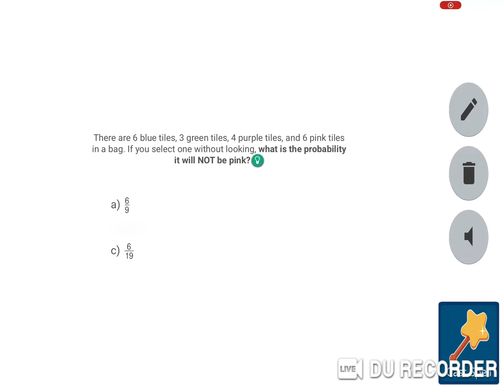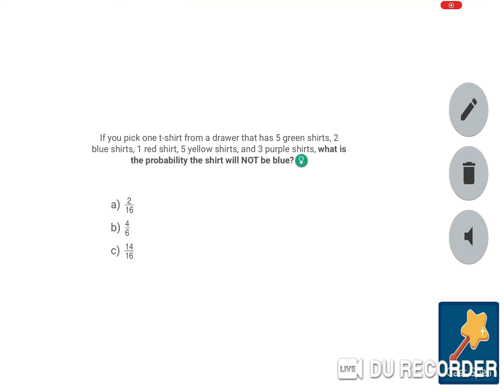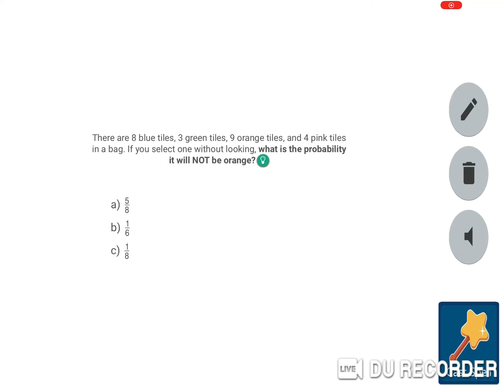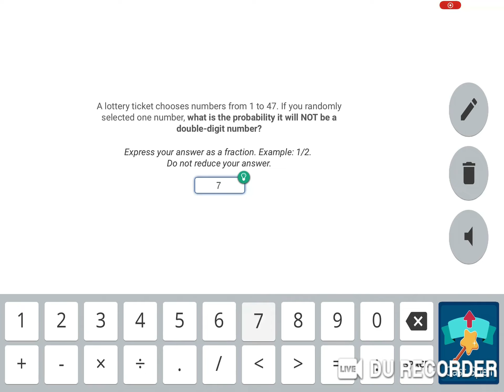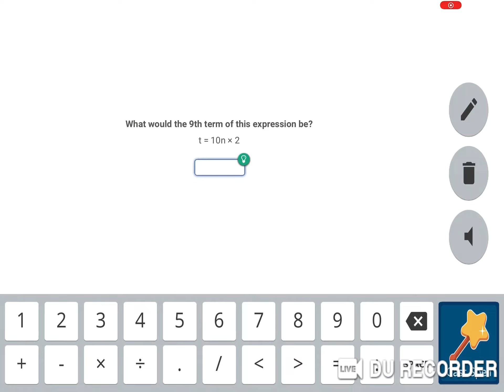Prodigy Playthrough Ep.7 - Preparing My Ultimate Team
This episode I start catching pets that I will use for the rest of the playthrough, and I let Wott go.